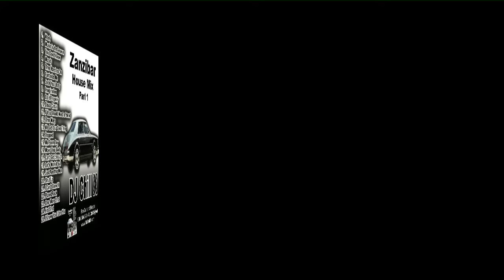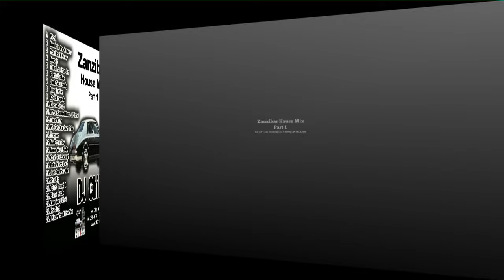House Music Classics . Zanzibar part 1 by DJ Chill X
Classic House Music Mix by DJ Chill X.  Features some of the hottest house music tracks from the 80s.  The name is taken from the legendary Newark, NJ's Club Zanzibar.
For Full CDS, downloads, international and domestic bookings for DJ Chill X go

1. Work
2. Music is the Answer
3. You Don't Know
4. Moody
5. Time Marches On
6. Fantasize Me
7. Jack Your Body
8. Imagination
9. Do it Properly
10. Disco Circus
11. If You Should Need a Friend
12. Time Warp